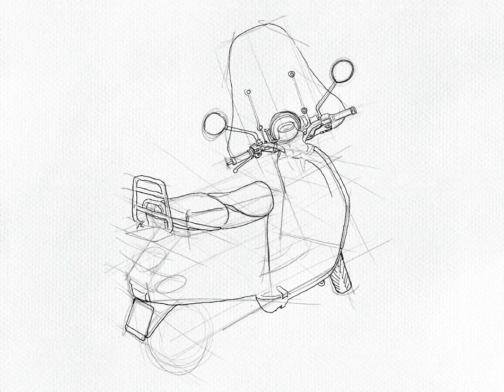Procreate (watercolor) - Timelapse - Vespa.